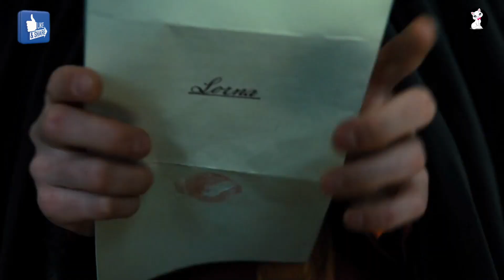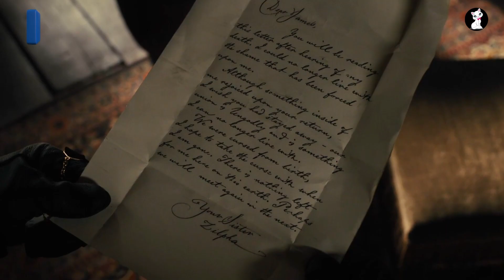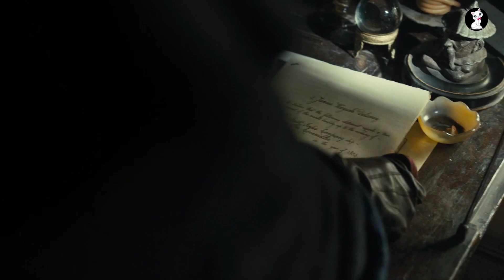Taboo Episode 8 Recap